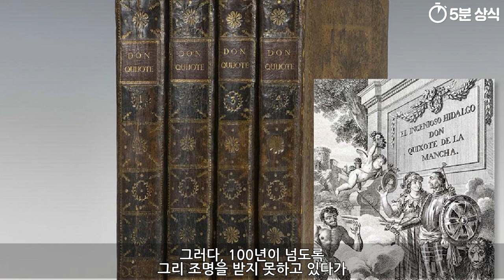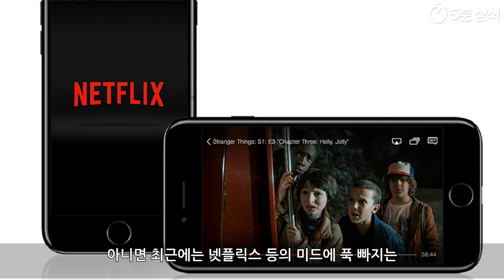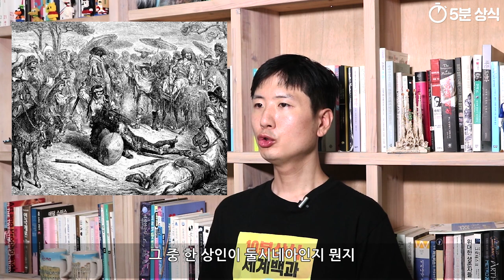돈키호테 - 전 세계 작가들이 뽑은 최고의 책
돈키호테

1605년에 출판된 세르반테스 작가의 돈키호테는
스페인의 국민문학이며, 세계 문학사에서도
큰 영향력을 차지하는 고전입니다.

과연, 어떤 부분 때문에 수백년이 지난
지금까지도 많은 작가들은
돈키호테의 매력을 말하고 있는 걸까요?